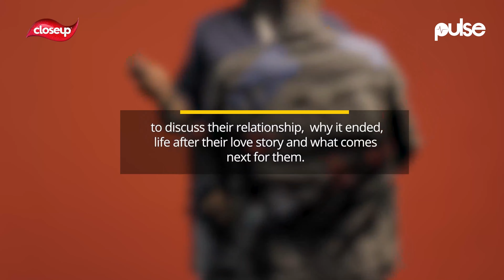Closeup Face your Ex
If you could face your ex what would you ask them?
We gave these exes the confidence to face each other and ask the tough questions.